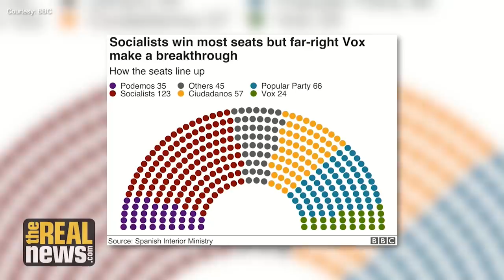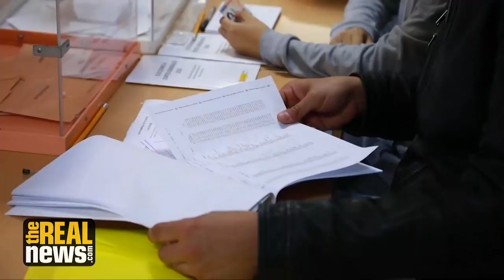Spain's Center-Left Wins Without Majority, Rules out Coalition With Podemos for Now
Spain's centre-left Socialist Party won significantly in Sunday's election, but forming a government on its own is out of reach. Far-right Vox party enters parliament for first time. Prof. Sebastiaan Faber analyzes the result